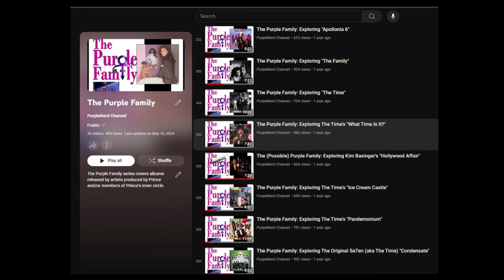The Purple Family: Exploring The NPG's "Newpower Soul"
On this episode I explore The New Power Generation album Newpower Soul.
***released in 1998 not sure how I missed that in editing

Tired of hearing 5 second snippets & seeing 5 second video snippets? Wanna hear full song clips & see full video clips?